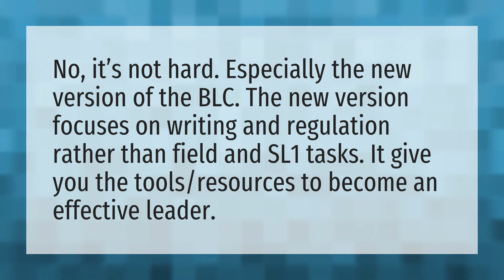Is BLC hard?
DLC Mean • Is BLC hard?